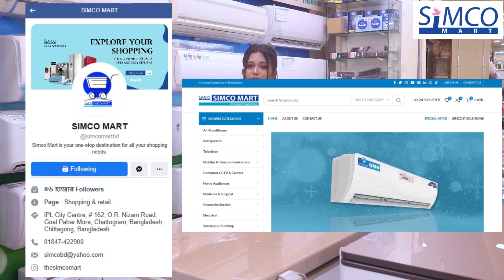সহজেই করুন এসির সমস্যার সমাধান ।।এসির কমন সমস্যার আনকমন সমাধান ।।Air Conditioner price in Bangladesh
আসসালামু আলাইকুম, সিমকো মার্ট-এর নতুন আরো একটি ভিডিওতে স্বাগত জানাই। আজ এই ভিডিওতে আপনাদের সাথে শেয়ার করবো এই তীব্র গরমে আপনার সবচেয়ে প্রিয় যন্ত্রটির সমস্যা নিয়ে তার সাথে সমাধান নিয়ে।

এয়ার কন্ডিশনার কিংবা এসির ব্যবহারের ক্ষেত্রে আমরা বিভিন্ন সমস্যা ফেইস করি। এই সমস্যাগুলোর প্রধান কারন হচ্ছে সঠিক নিয়মে এসি পরিচালনা না করা। সঠিক নিয়ম হচ্ছে, যখন আপনার রুমে এসি চালনা করবেন তখন অবশ্যই আপনাকে লক্ষ্য রাখতে হবে, রুমের দরজা এবং জানালা সঠিকভাবে বন্ধ করা আছে কিনা? যে রুমেএসি চালনা করা হবে সেই কক্ষটিতে যেন অবশ্যই  বাহিরের আলো-বাতাস প্রবেশ করতে না পারে।